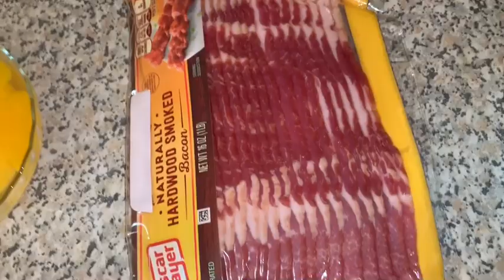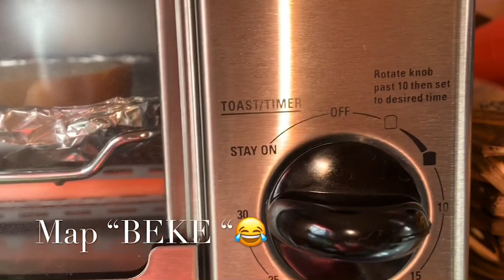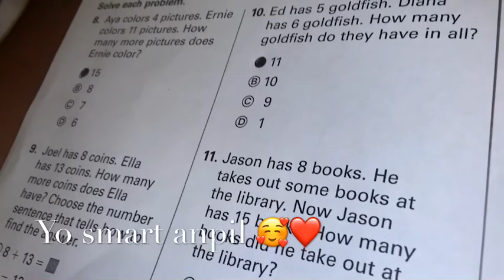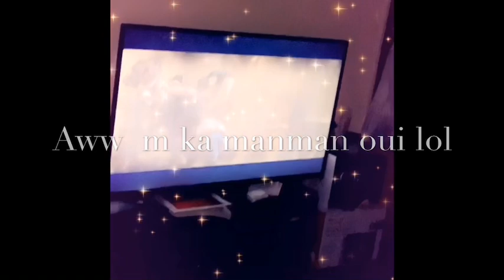Yon jèn timoun kap leve de timoun san papa😭😱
Shutout ak tout youtuber ki gen pitit e ki ale lekol ki gen kay pou yo okupe koz job la pa easy 💓❤️😍